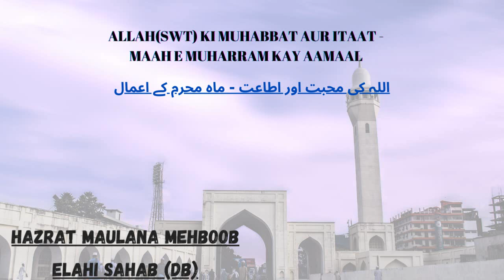AllahSWT Ki Muhabbat Aur Itaat - Maah e Muharram Kay Aamaal | Hazrat Maulana Mehboob Elahi Sahab